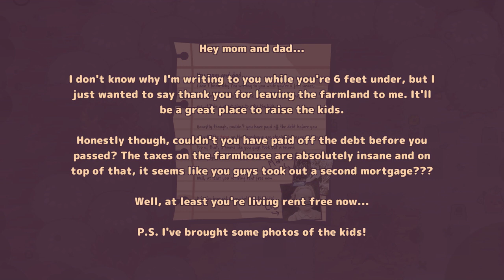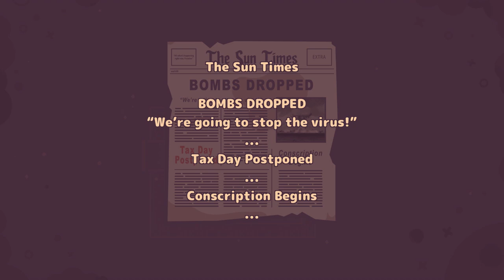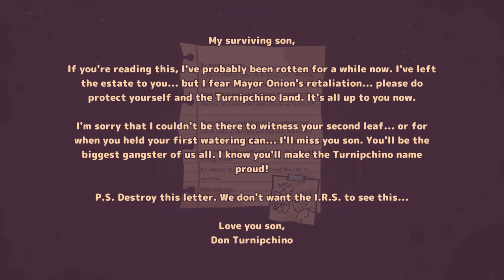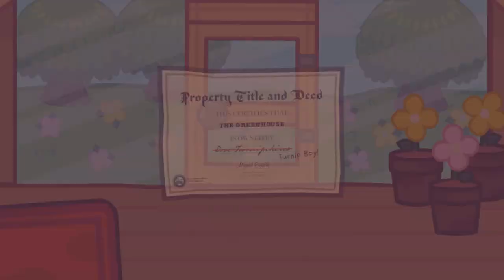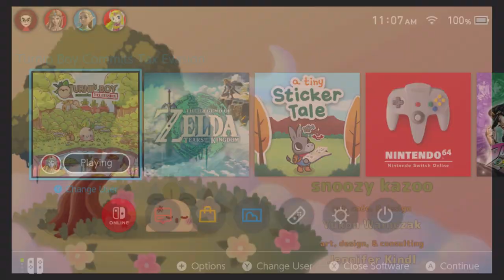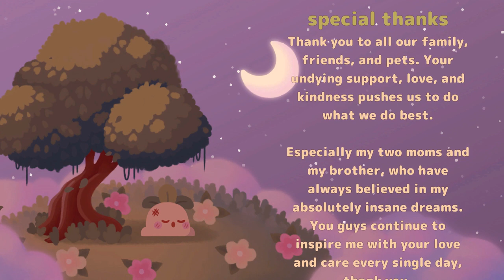Short Games Turnip Boy Commits Tax Evasion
Games you can beat in a few hours.